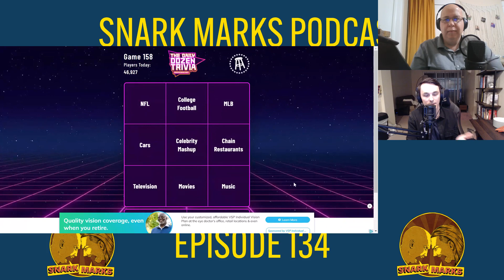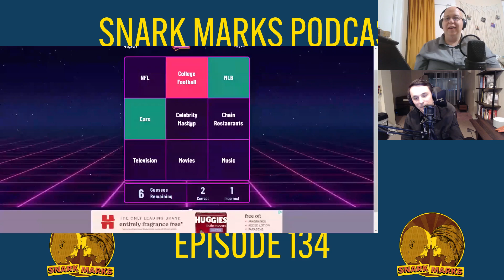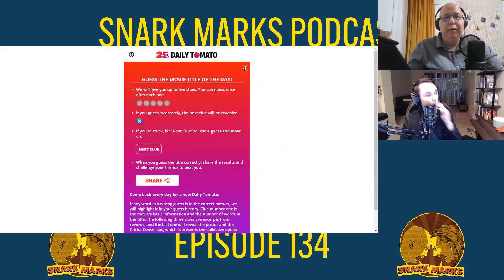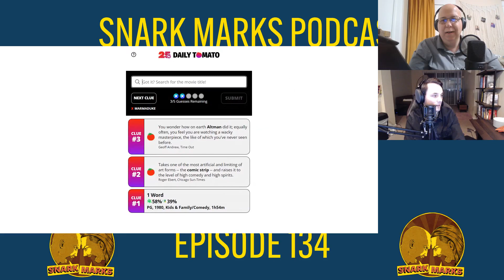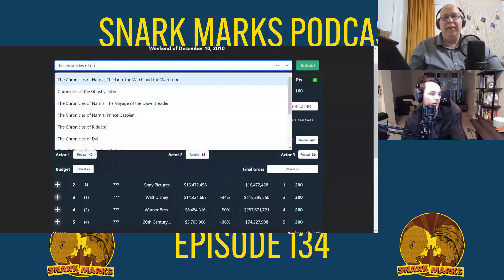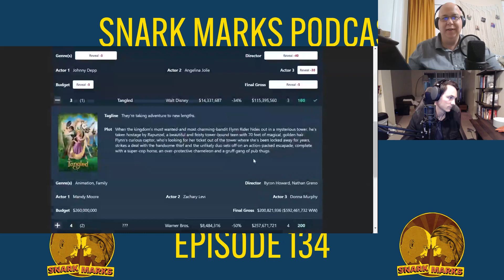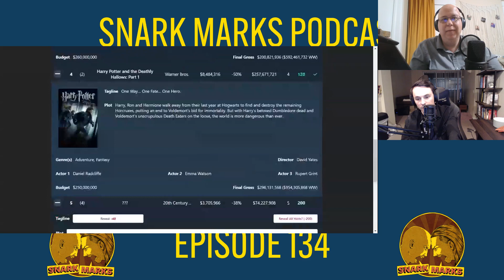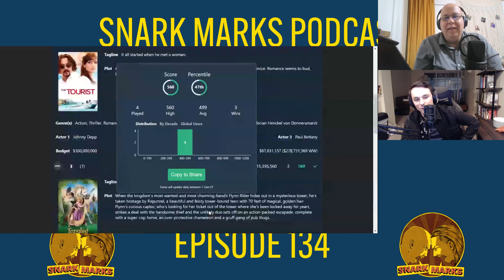2023 Goals Recap And We Set 2024 Goals!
I wanted to call this episode "Goooooooooaaaaaaals!" like a soccer annoucer but I figured you wouldn't wanna click on a soccer episode. Last year, we each set goals with the idea being bettering ourselves with accountability. Did we reach these goals? Did Dusty listen to 25 audiobooks? Did Andrew reach 147 lbs? No and no, but boy, did we try.

First, we do daily trivia and we about talk some conspiracy theories!

00:00 - 07:45 - Conspiracy Theories
07:45 - 29:40 - Daily Fantasy Games
29:40 - 01:35:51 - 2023 Goals Recap/2024 Goals!